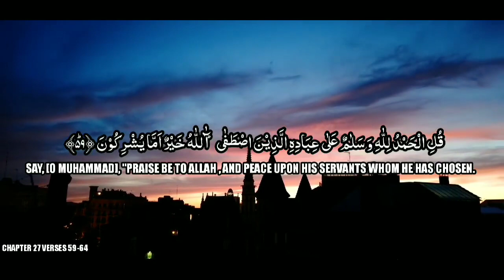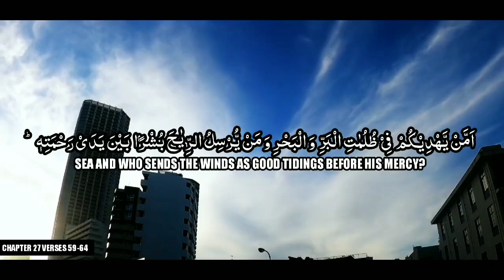Surah An Namal Urdu Translation Only | Surah 27 Ayat 59-64